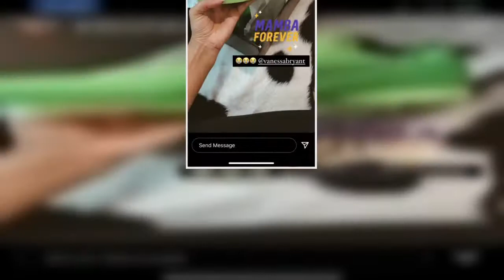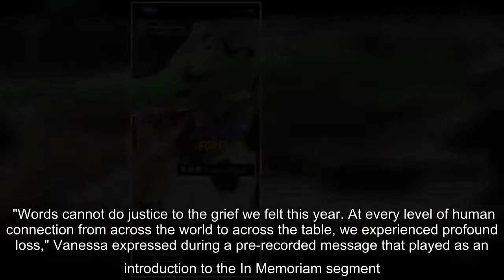Vanessa gifted these famous friends the exclusive Nike Kobe 6 Protro 'Grinch' sneakers.